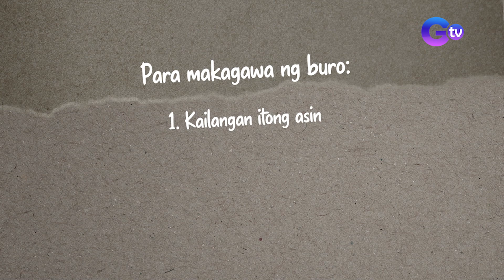THIS IS HOW WE DO IT: Burong Kanin & Tapuey Wine | Farm To Table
Aired (October 13, 2024): While visiting the towns of Pampanga and Tarlac, Chef JR Royol discovers ways to extend the shelf life of rice. Find out in this episode how to ferment rice and make a wine out of it!